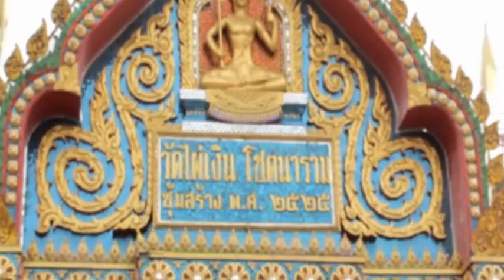เสี้ยงลูกเทพ ..สุสานวัดไผ่เงิน กุมารเทพ ,มหาเวทย์ 2002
Blogger ทุพลภาพ เด็กพิการ ปากเกร็ด รับผลิตงานต่างๆ ภาพยนต์ สารคดี ชีวประวัติ เพลงแหล่ นักร้อง mvมิวซิก สื่อโฆษณา tv รายการโทรทัศ รับทำขวัญนาคโดย ศิลปินแห่งชาติ ติดต่อ TEL.